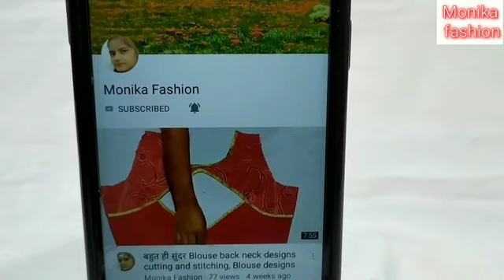डोरी की मदद से बनाएं ब्यूटीफुल लटकन डिजाइन/Cutting and Stitching/Very easy & Beautiful latkan design